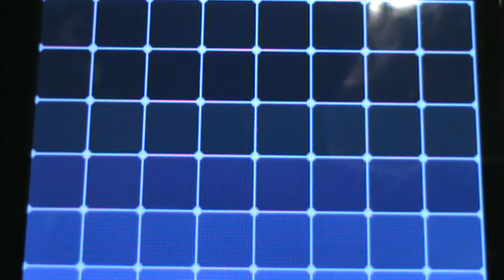pokemon friday night battle train ep.6 merry christmas you comies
friday content
y u no vote?
season's greetings!
can i has sub?
leave a like plox!
Nintendo owns pokemon